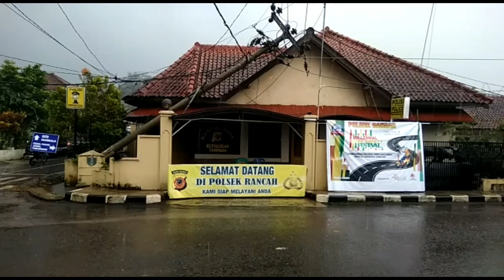Satu Rumah Hancur Tertimpa Pohon Besar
Selain Kantor Polsek Rancah Yang Tertimpa Pohon,
Sebuah Rumah Warga Juga Rusak Parah Tertimpa Pohon Yang Tumbang Akibat Angin Puting Beliung Di Rancah.